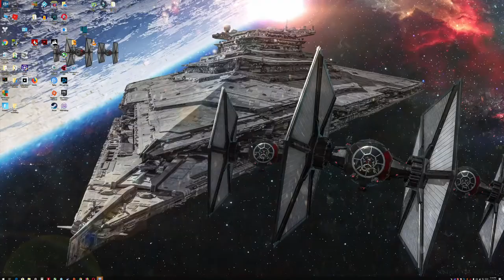Battlefield V - PC at 4k High with the MSI R9 390 & the AMD FX-6300 4.6ghz